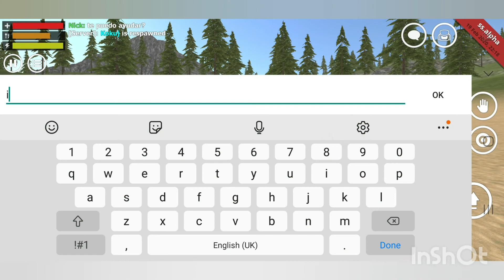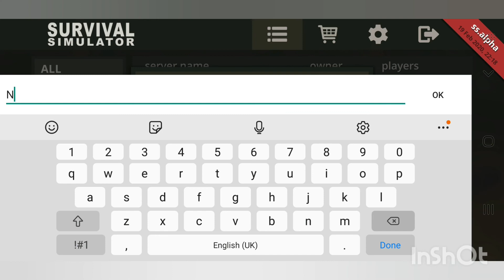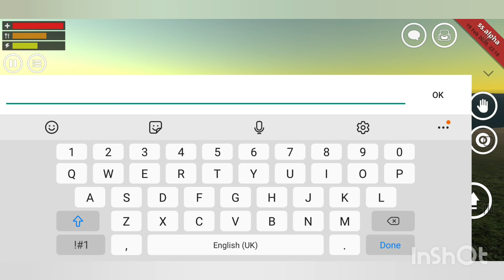Fun Video Playing With Noobs!